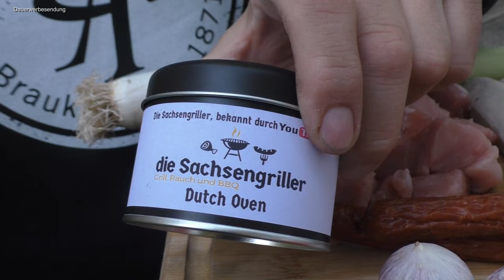🍺🍲 BRAUMEISTER TOPF |BRAUEREI TOPF | ideales DUTCH OVEN Einsteiger Rezept ONEPOT | all in one Topf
Hier geht es direkt zu dem benutzten Gewürz "Dutch Oven"

🙈Und wieder die gute Butter zum anbraten bei der Vorstellung vergessen.
Die Rezepte für den Dutch Oven sind doch immer wieder eine leckere und interessante Erfahrung. Was kann man denn wieder mal so am offenen Feuer oder im heimischen Schmortopf machen, die Idee dazu kam uns beim Besuch in der Altenburger Brauerei. Was passt da besser als dieser Brauerei Topf.

⏩ Interesse an unseren Gewürzen oder selbst hergestellten Schneid- o. Servierbrettern? ⏪

🔭🍲Suchst du das schnelle Kochrezept?

⚠️🍺 Zur Altenburger Brauerei und ihren Produkten geht es hier

⚠️🛒 Zu unserem Grill Shop des Vertrauens gelangt Ihr direkt hier

⚠️👕 Kennst du schon unsere Niki's

Extra Wunsch in Farbe, Größe oder Spruch? Dann einfach melden, nix ist unmöglich und bleibt unversucht 😉.

Gasgrill:
Napoleon Rogue SE 525:

Masterbuilt E-Smoker

Petromax Dutch Oven, Raketenofen  und Zubehör:

Dutch Oven ft 6 Starterset
Petromax Raketenofen
Petromax Kastenform K4
Petromax K8
Petromax Pflegepaste
Petromax Kaffeekanne
Petromax Atago
Petromax Feuertopf Tisch
Petromax Waffeleisen
Petromax Muffinform
Petromax Pfanne
Petromax Stabelrost
Petromax Briketts
Petromax Dreibein
Petromax Hänge Feuerschale
Petromax Feuerschale fs56
Petromax Stabelrost
Petromax Gusseisen Einsatz
Petromax Grillspieße

Zubehör:
Vakuumierer:
Grill Lampe:
Pinsel:
Drehspieß Gasgrill
Pizzastein:
Sparbrand:
Grill Thermometer
Grill Spieße

Unsere Kamera:
Panasonic HC-V777
Stativ:

Unser Bier:

Wenn ihr auch mal ein richtig gutes Stück Fleisch auf dem Grill, in der Pfanne oder aus dem Ofen genießen wollt, dann scheut euch nicht davor auch mal 3 Mark mehr für 100% gute Qualität auszugeben, diese findet ihr bei der "Metzgerei Gränitz", sämtliche Cuts und ausgesuchtes Fleisch aus perfekter Haltung der Tiere. Bei Interesse einfach dem folgenden Link folgen, und ihr unterstützt damit auch ein Stück unseren Kanal 😉, danke schonmal dafür.